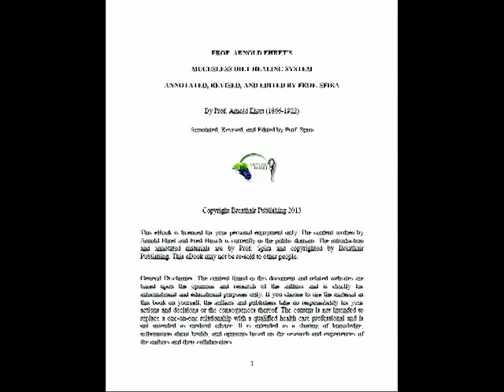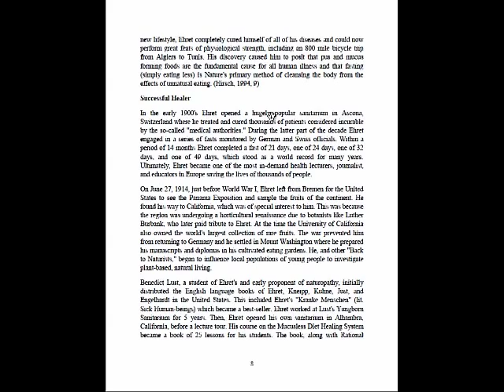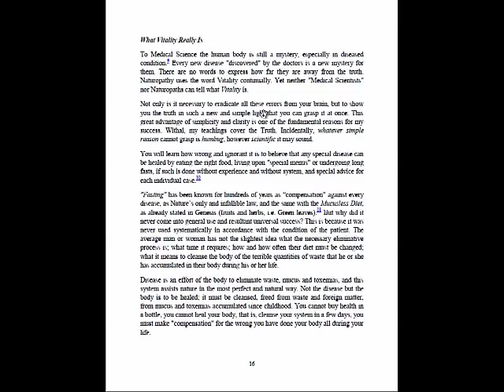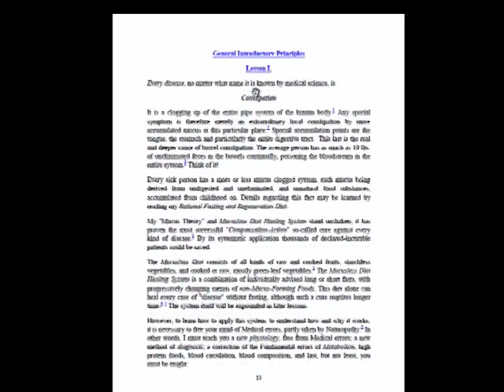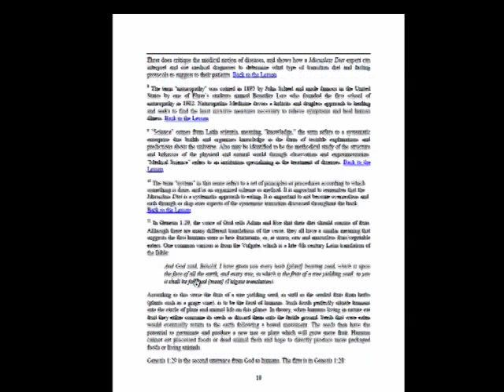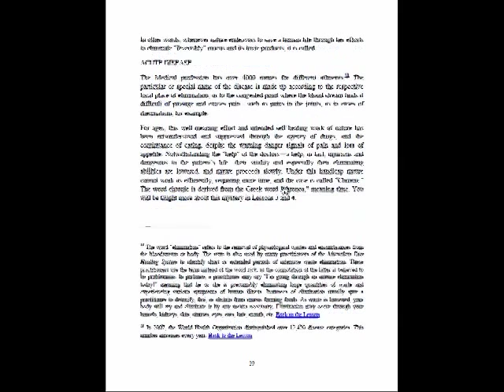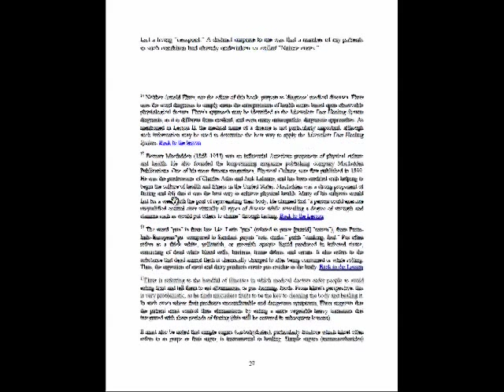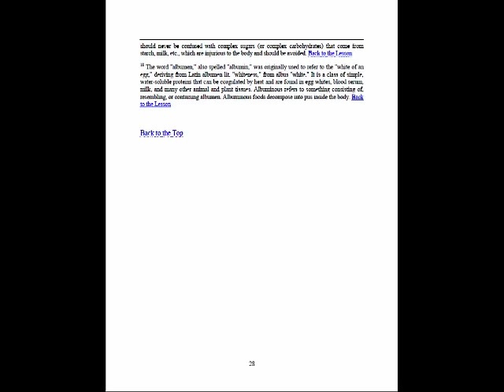Preview of the New Annotated, Revised, and Edited Mucusless Diet Healing System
FREE MASTERCLASS "How to Defeat Fatigue and Bloating while Losing Weight...Eating the Foods You Want," - (August 22nd, 2023 @6pmET)

Special PRE-RELEASE sale on the New Annotated, Revised, and Edited Mucusless Diet Healing System this weekend (October 11-13) Want to be the first to download it? Check it out now:

Annotated, Revised, and Edited Mucusless Diet Reviews:

"From my 5 years of personal experience with Ehret's Mucusless Diet, I can say that only after I got in touch with Prof. Spira through his writings is when I deepened my practice and seriously committed to achieving high levels of vitality and inner joy. The Annotated, Revised, and Edited Mucusless Diet is one of the best, and seems to be "co-written" with Ehret himself.

-Aldo Bassi, Italian Mucusless Diet Expert

"Some of the invaluable information only available in the annotated version include Prof. Spira's List of Acid-Forming and Acid-Binding (Mucusless) Foods and Vegetarian Recipes Revisited. For me Spira's list of foods has become an almost daily source of health information while planning grocery lists, meals, and thinking of new tasty mucusless treats. The revisited Vegetarian Recipes are mouthwatering, perfect for new mucusless diet practitioners, or those looking to try out some new healthy recipes; these dishes can be extremely helpful for our own personal transition to a better diet, or while needing enjoyable healthy meals to feed family or friends.

If you are new to this healing system, this will prove to be the most important and rewarding change you have ever made for yourself. This information is unlike anything else known or discussed about health, a hundred times over. This new annotated version will prove invaluable to your journey to Complete Health!"

-Anthony Bahlibi, Mucusless Diet Practitioner and Egyptian Yoga Expert

"The annotated book will be able to answer the questions that people who have read his book in the past might have had, and it will make Arnold Ehret's book finally completed."

-Georgia Barretto, Brazilian Jazz Musician